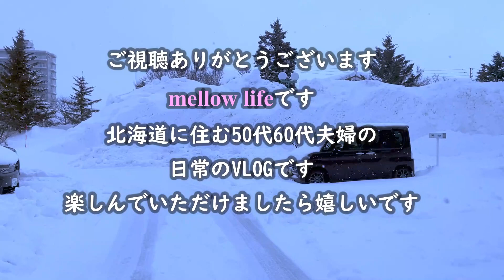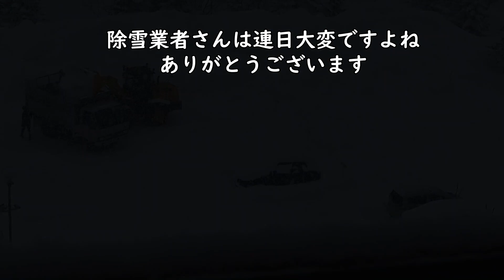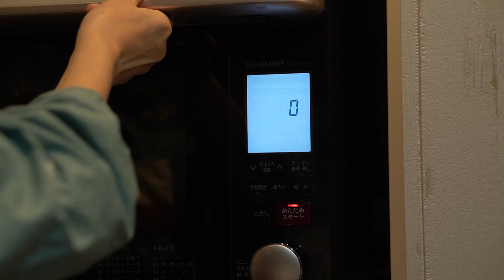【50代主婦のvlog】主婦の日常| 豪雪の札幌｜幸せのパンの耳｜大自然の場所｜新しい駅｜お腹に優しい？料理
こんにちは、はじめましてmellow lifeです。
60代の夫と50代の妻の平凡な日常をVlogにしています。
今回は豪雪のマンションの駐車場事情からスタートです。
ほぼ毎日大雪で、辺り一面真っ白😱
そんな中でも楽しみを見つけて日々過ごしているmellow夫婦です。

＊＊＊タイムテーブルはこちら＊＊＊

00：00　豪雪の札幌
00：33　パンの耳のピザ
02：48　二人で爆笑料理
05：43　行ってみたい場所へ
06：54　新駅の視察
07：45　お腹に優しい料理？

チャンネルの登録や高評価をいただけましたら
大変嬉しく、今後の励みになりますので

＊＊back music♪＊＊
《DOVA》